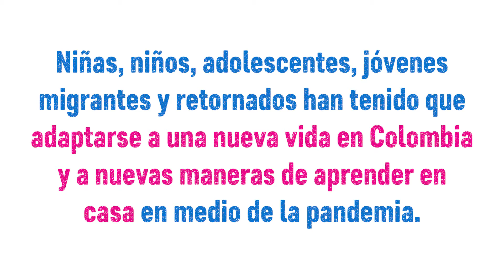¡Así vivo el COVID-19 en mi comunidad!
Las cosas han cambiado con la actual pandemia. Aún más para niñas, niños y adolescentes migrantes  y retornados, quienes han visto afectado su acceso a la escuela. Con Education Can Not Wait trabajamos para motivar la continuidad de su aprendizaje.